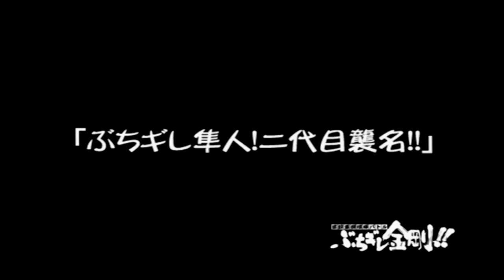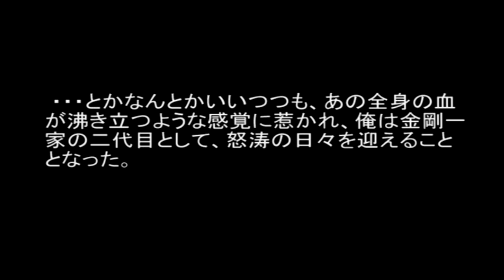[建設重機喧嘩バトル ぶちギレ金剛] PS2屈指のハチャメチャゲームをプレイ！ ★アポロンチャンネル一周年記念動画★ 実況プレイ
PS2 建設重機喧嘩バトル ぶちギレ金剛